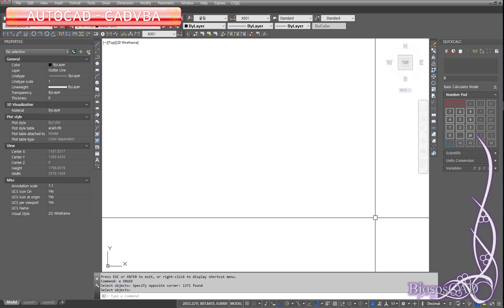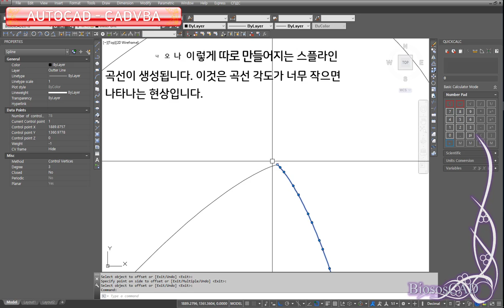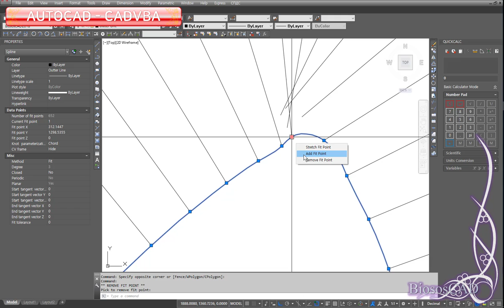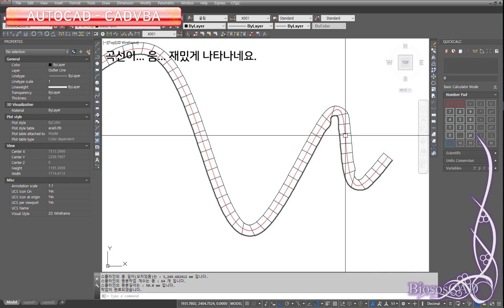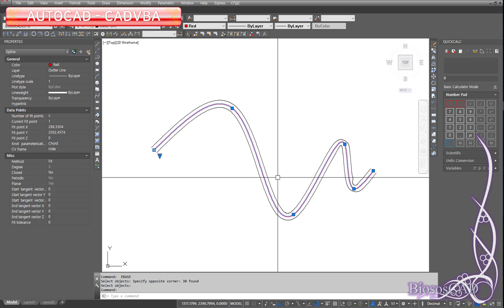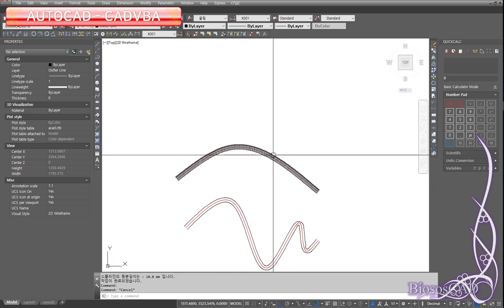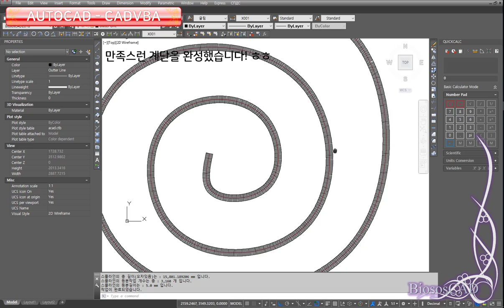[CADVBA]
[영상내용]
CADVBA - 스플라인 등분 곡선 나타내기

안녕하세요. 데구르입니다.

이번 시간에는 스플라인 곡선을 등분하여
기차 레일처럼 만들어보는 코드를 작성하였습니다.

먼저 스플라인을 만듭니다.

해당 스플라인의 객체는 보시는 것처럼
길이를 알 수 없습니다.

저는 여기에 스플라인의 대략적인 길이와 그에 따른
등분된 오프셋 스플라인을 작성할 것입니다.

먼저 일반적인 오프셋을 보겠습니다.

모양은 잘 나오나 이렇게 따로 만들어지는 스플라인
곡선이 생성됩니다. 이것은 곡선 각도가 너무 작으면
나타나는 현상입니다.

또한 생성되는 점의 길이도 너무 몰려있는 부분도 있고,
거리가 떨어져 있는 경우도 있어서 불편한 부분도 없잖아
있습니다.

이제 VBA를 사용하여 곡선을 나타내보겠습니다.

선이 많이도 생성되네요.
아무튼 규칙적으로 선의 등분에 따라 곡선을 생성합니다.

이전 오프셋이 두개의 스플라인 곡선을 만들어 불편했지만
이 코드는 한번에 만들어 나타냅니다. 다만 수정을 좀 해야지요.

이렇게 원하는 곡선이 만들어졌습니다.

이제 선의 길이를 보려하면, F2 키를 눌러 별도의 창을
열어 찾아야 합니다.

이 길이값은 등분한 길이가 매우 작으면 작을 수록 더욱 정확한
값을 나타냅니다.

만약 선으로만 나타내거나 폴리선을 만들면 같은 길이값으로
나타낼 수 있겠죠.

테스트로 간격을 많이 넓혀서 길이를 보겠습니다.

곡선이... 음... 재밌게 나타나네요.

그건 그렇고, 이제 길이를 비교해 보겠습니다.

어떤가요? 차이가 나는것이 보이시나요?

중간에 있던 선을 지우니 깨끗해진 것 같습니다.
선의 간격이 너무 곡선이 휜 부분만 제외하고 거의 일정해졌군요.

새로운 완만한 곡선을 그려보도록 하겠습니다.
굴곡이 너무 심하면, 이상한 모양이 나타날 것 같으니까요.

제가 원하는 아주 좋은 곡선이 탄생했습니다. :)
계단 같은 것을 나타낼때나 기차 레일을 간단히 나타낼때
좋은 코드일 것 같네요.

계단하니 원형 계단이 생각나서 한번 만들어 봐야겠죠?

요상하게 나오면 안될텐데... 괜찮...을 겁니다. 아마도...

만족스런 계단을 완성했습니다! ㅎㅎ